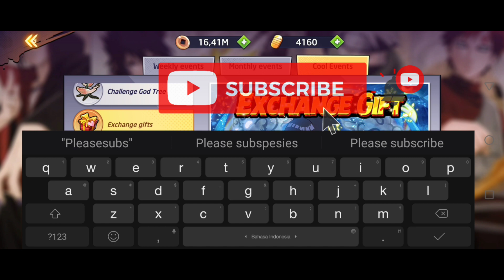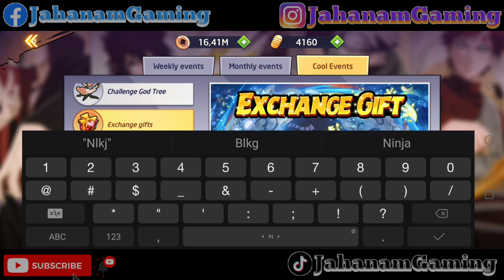THANKS FOR NEW GIFTCODE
This video I have a new GIFTCODE, so hurry up claim guys.

🌀 Summon Ninjas: 100+ Naruto Characters
🌀 Special graphics - Re-enacts epic battles
🌀 Join the Great War - Become a Legendary
🌀 Recruit powerful Ninjas - Create the best Shinobi
🌀 Challenge Arena - Show off Ninjutsu
🌀 Diverse features - Unlimited World
🌀 Free daily rewards - Earn free VIP and diamonds